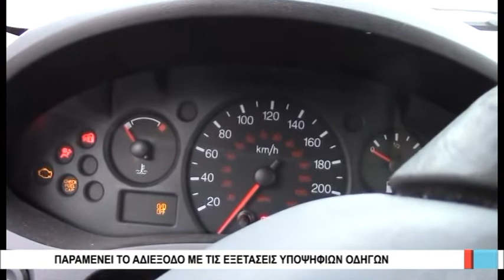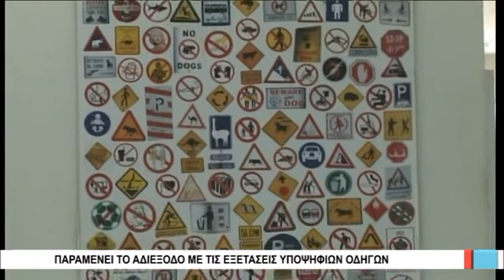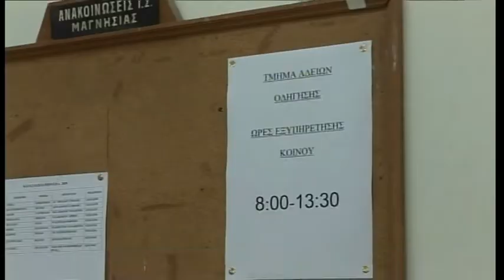Βόλος Παραμένει το αδιέξοδο με τις εξετάσεις υποψηφίων οδηγών 151118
Κρίσιμη είναι αυριανή συνεδρίαση της διοίκησης της ομοσπονδίας συλλόγων υπαλλήλων Περιφερειών Ελλάδας, για το μέλλον των κινητοποιήσεων των εξεταστών, που εδώ και σχεδόν τρεις μήνες απέχουν από τις εξετάσεις απόκτησης διπλώματος οδήγησης. Στο Βόλο εκτιμάται ότι σχεδόν 1.000 υποψήφιοι δεν μπορούν να δώσουν εξετάσεις. Ήδη πάντως στην Αθήνα οι εξεταστές άρχισαν να σπάνε την αποχή και αυτός είναι ένας παράγοντας που θα ληφθεί υπόψη στη σύσκεψη των εκπροσώπων του κλάδου. Μείζονος σημασίας ζήτημα για την αναστολή των κινητοποιήσεων είναι η κατάθεση του νομοσχεδίου για τις αλλαγές στη διαδικασία των εξετάσεων, όπου μεταξύ άλλων προβλέπεται ότι ο υποψήφιος δεν θα δίνει εξετάσεις μαζί και με τον εκπαιδευτή του, αλλά ότι στο αυτοκίνητο της σχολής οδηγών θα είναι ο ίδιος μαζί με τον εξεταστή. Αυτό που απασχολεί τους εξεταστές είναι τα ζητήματα ασφάλειας για τους ίδιους και για τους υποψήφιους που μπορεί να προκύψουν από την επίμαχη αλλαγή.